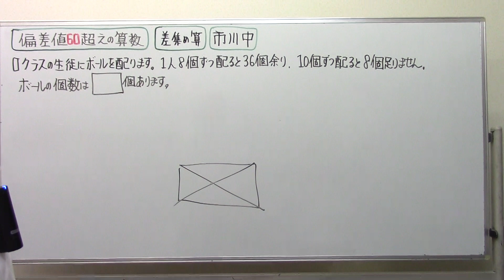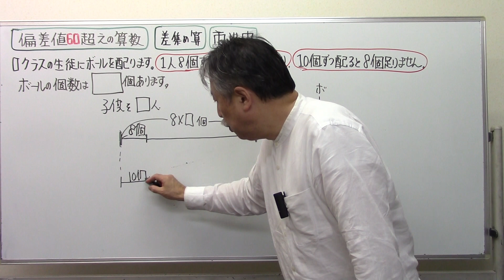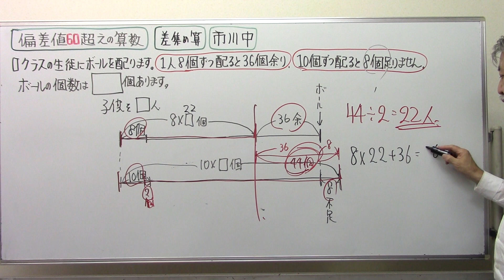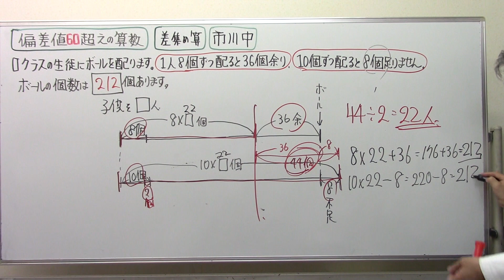差集め算・市川中‼偏差値60超えの算数8⃣8⃣1⃣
テキスト購入できます。
【中学受験理科物理】3500円new!新刊！